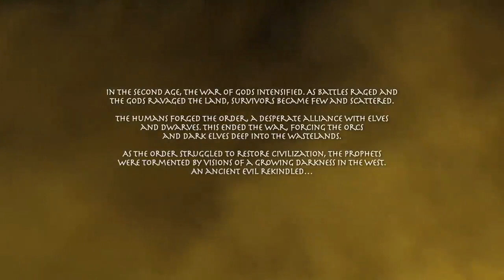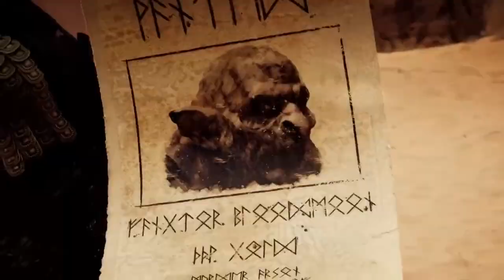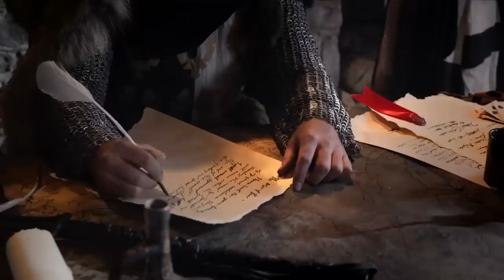SAGA: Gölgelerin Laneti | Türkçe Dublaj Fantastik Film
Elfler, Orklar, cüceler ve ejderhaların hüküm sürdüğü bir dünyada, ölümsüz tanrı Goth-Azul bu düzeni yıkmaya çalışır. Kurulu düzeni sürdürmeye çalışan ırklar ise Goth-Azul'u durdurabilmek için onunla savaşır.

Orijinal İsmi: SAGA - Curse of the Shadow
Tür: Aksiyon, Fantastik, Macera
Yönetmen: John Lyde
Senarist: Jason Faller , Kynan Griffin
Yapımı: 2013 - İngiltere ,  İngiltere ,  ABD